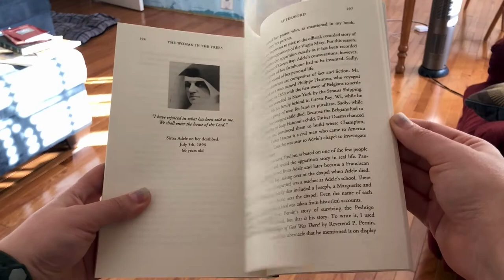Catholic Book Find! The Woman In The Trees || Our Lady of Good Help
Today we're sharing our latest Catholic book find: The Woman in the Trees by Theoni Bell. This wonderful book tells the story of Our Lady of Good Help, the first and only Marian apparition to ever be officially approved in the United States. Never heard of this one? That's all about to change! This is story has it all: the Blessed Mother, the rosary, miracles, action, adventure and the beautiful Catholic faith. We can't wait to share our review with you. Our Lady of Good Help, pray for us!

This video is about the one and only approved Marian apparition in the United States, Our Lady of Good Help. We are reviewing a wonderful book about this apparition called "The Woman in the Trees", written by Theoni Bell. The book is a great way learn about Our Lady of Good Help  and Adele Brise, as well as the Catholic faith in general.